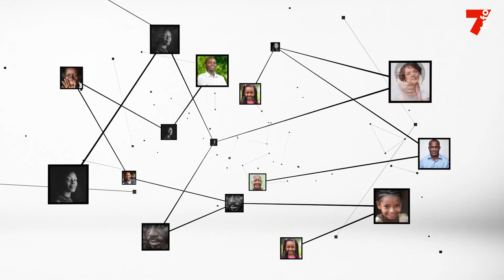Dao Gabala (sénatrice) : "Souvent les femmes se dévalorisent elles-mêmles"